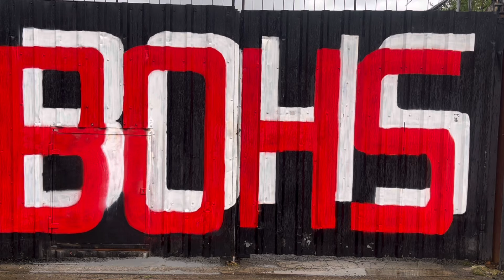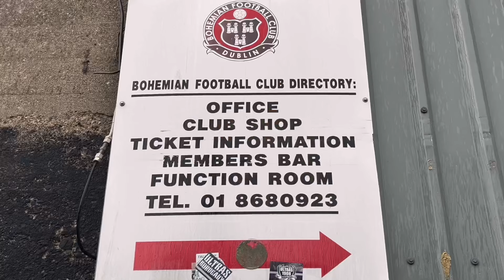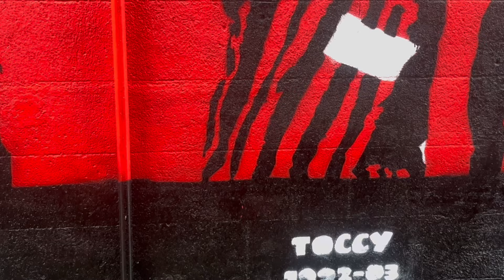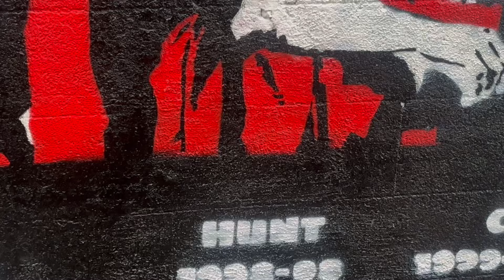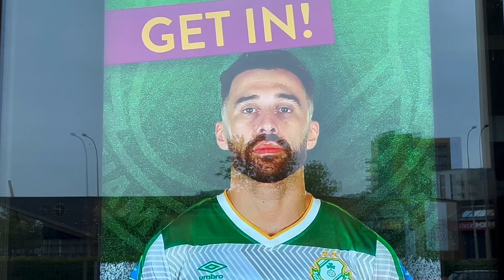Bohemians 1-1 Shamrock Rovers - THE DUBLIN DERBY VLOG - CRACKER AT DALYMOUNT 🧨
The Matchday Experience as these two fierce rivals go head to head!!

We witness goals, atmosphere, banter and look into some history and facts from both clubs from Dalymount Park and Tallaght Stadium